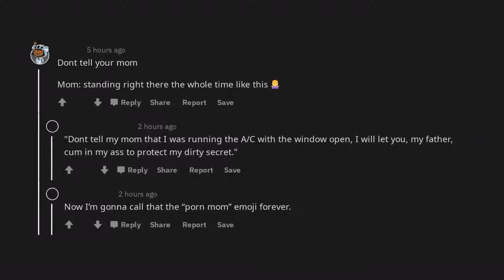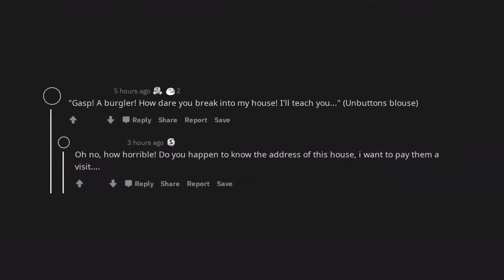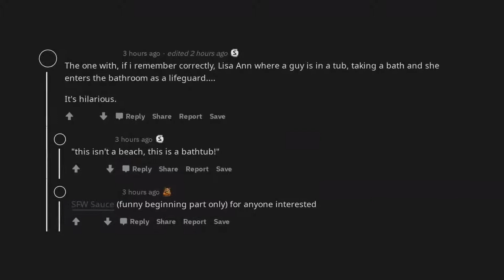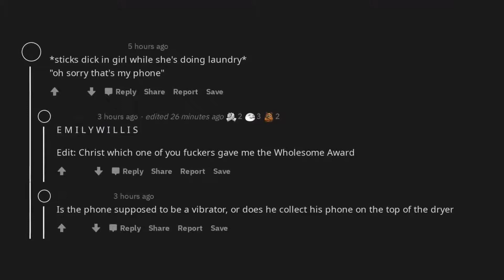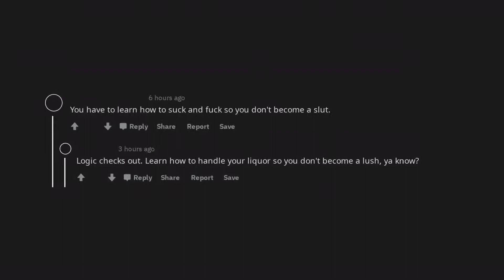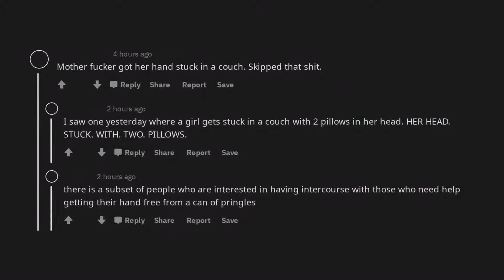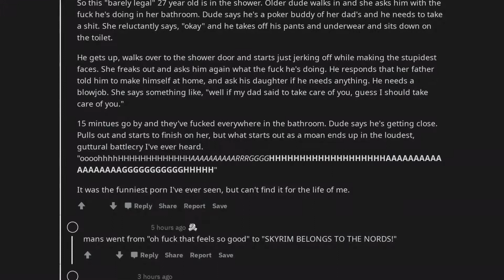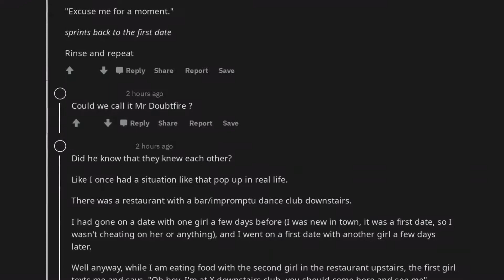What’s the best “porn logic” you have ever seen? | /r/AskReddit